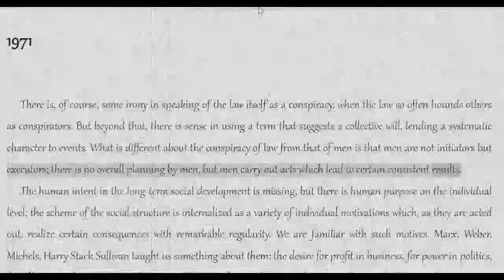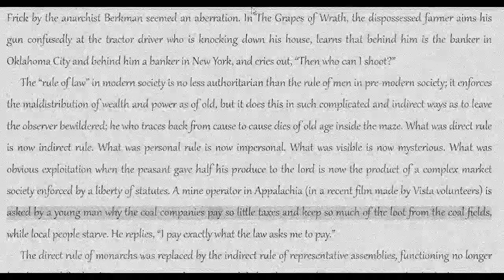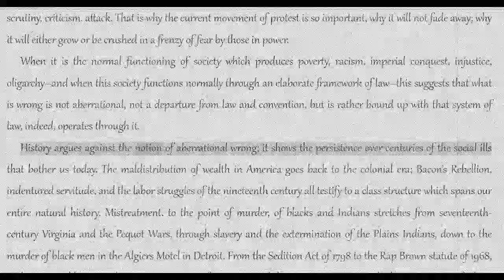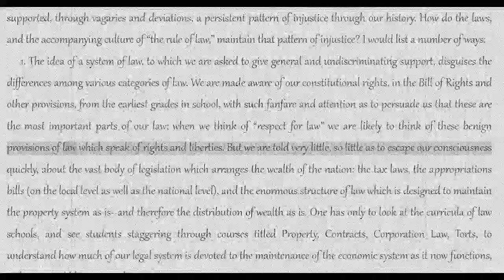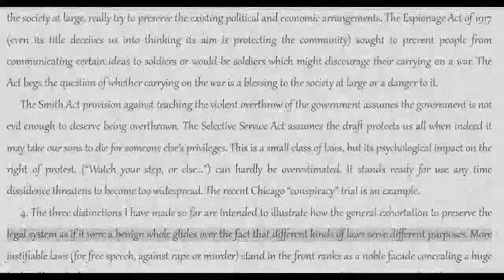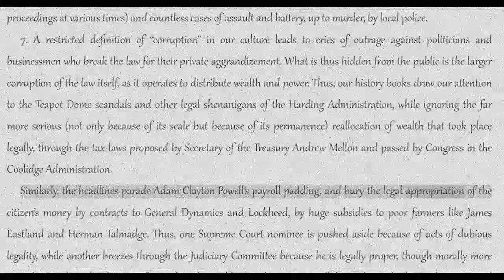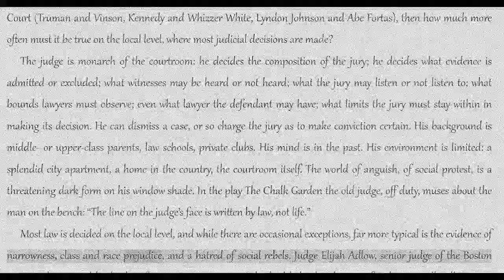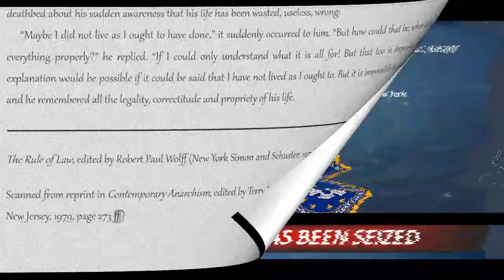Howard Zinn: Conspiracy of Law [COLA Audiobook + Text]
Title: The Conspiracy of Law
Author: Howard Zinn
Topics: anarchist analysis, anti-state, justice, legal system
Date: 1971
Source: The Rule of Law, edited by Robert Paul Wolff (New York Simon and Schuster, 1971)
Notes: Scanned from reprint in Contemporary Anarchism, edited by Terry M. Perlin (Transaction Books, New Brunswick, New Jersey, 1979, page 273 ff)

Additional Libraries
The Anarchist Library